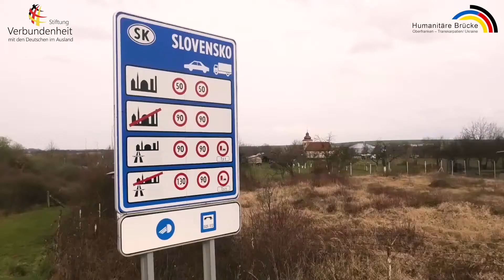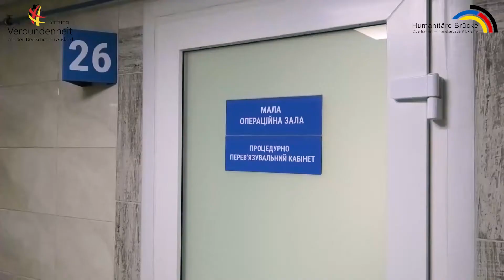Humanitäre Hilfsbrücke Oberfranken Transkarpatien